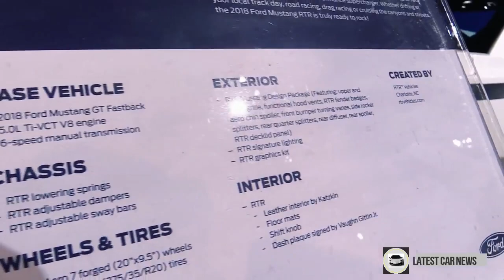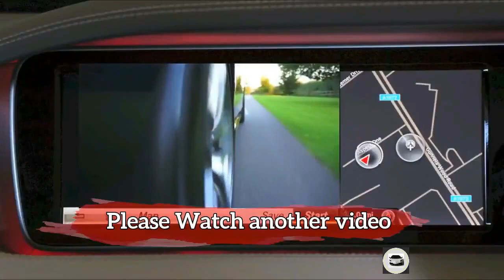2018 Ford Mustang Fastback - Exterior Walk around in HD 1080p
2018 Ford Mustang Fastback - Exterior Walk around in HD 1080p

LatestCarNews TeknoAutoMobile

2018 Ford Mustang Fastback - Exterior Walk around in HD 1080p